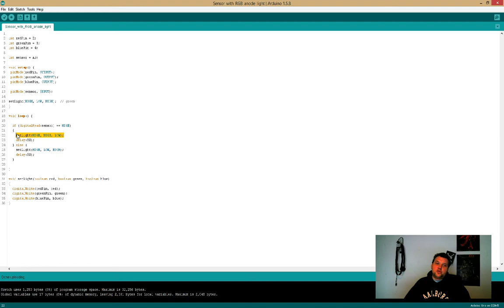[Dansk] PIR - Bevægelses sensor setup og test